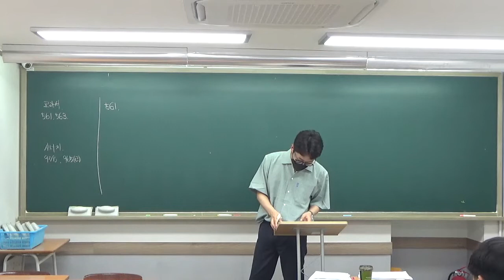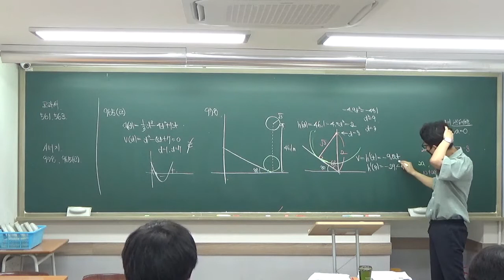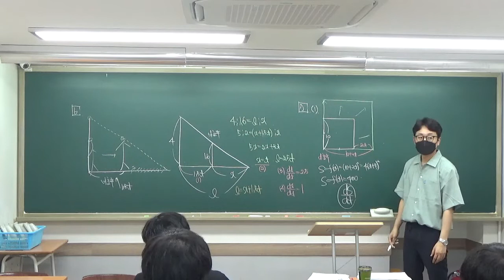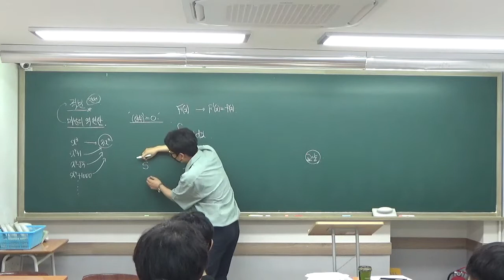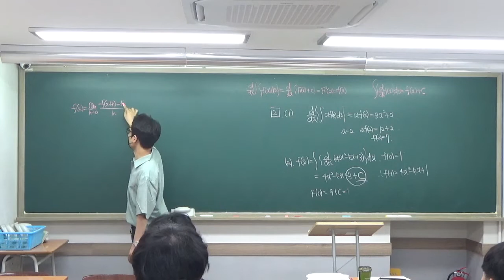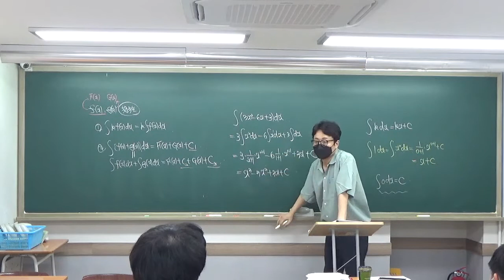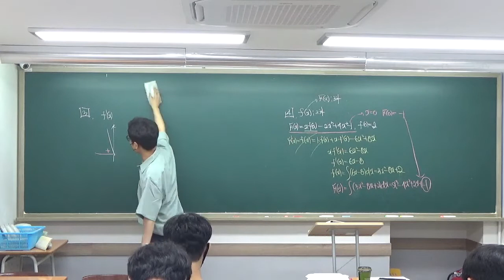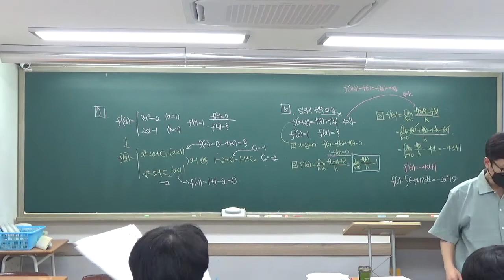구주이배_광진_2022 08 11 고2 목토반 부정적분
8월 11일 고2 목토반 부정적분